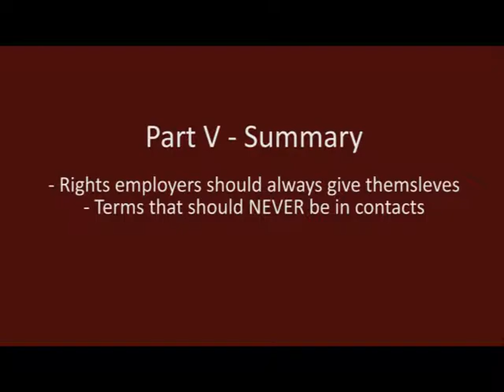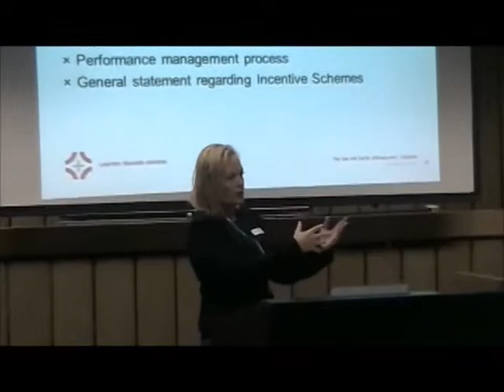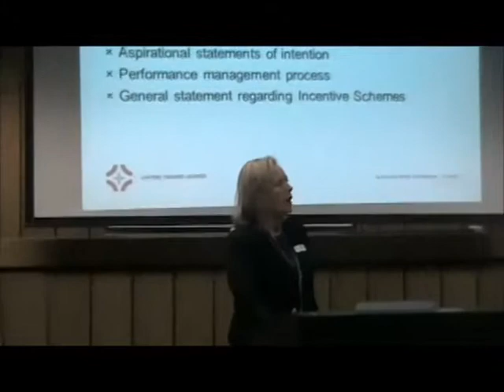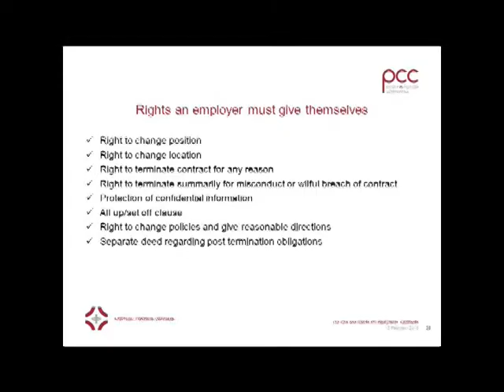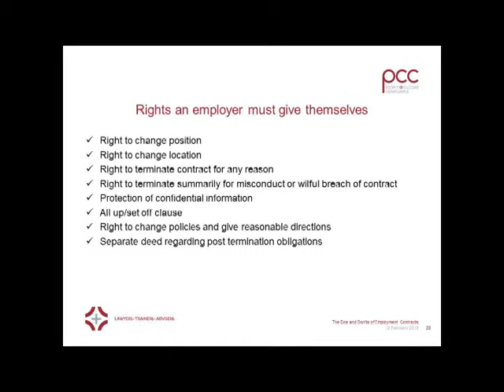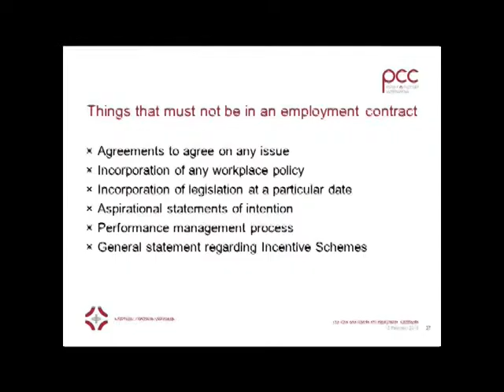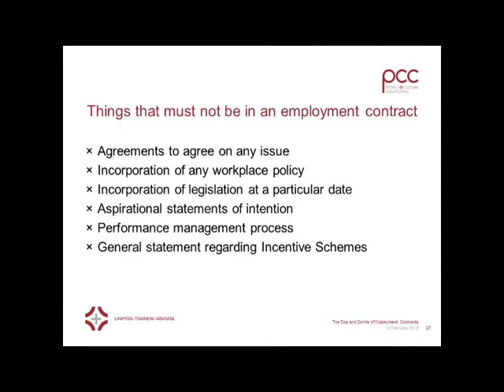Contracts Part 5